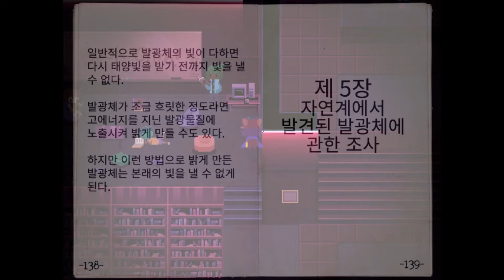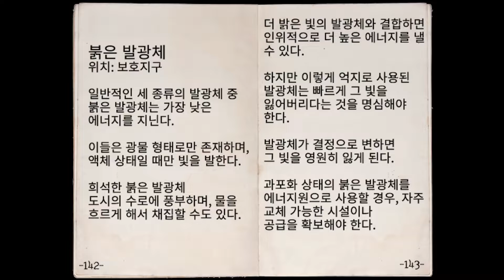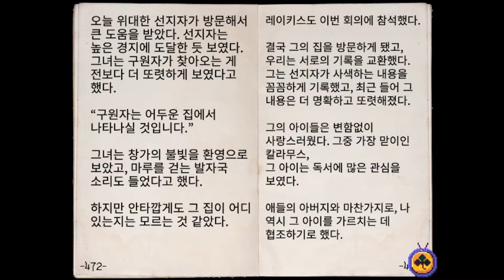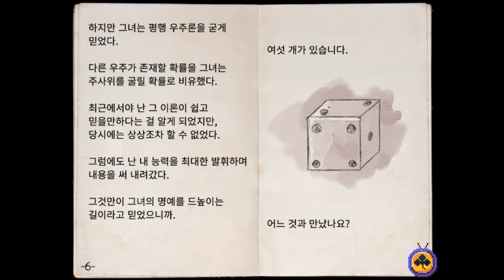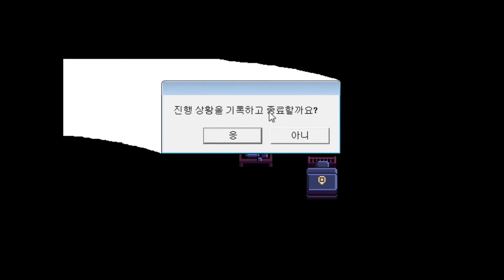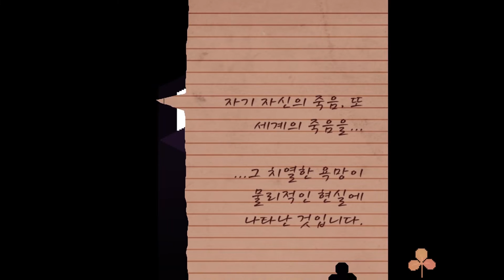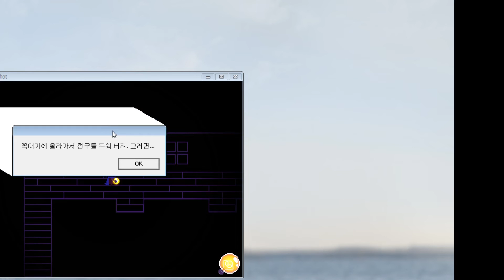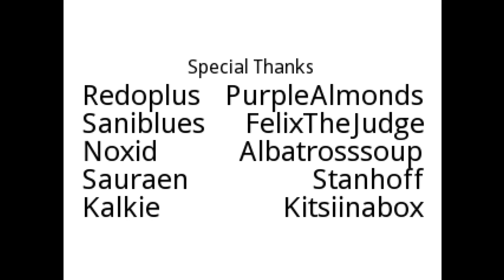원샷 #7 기회는 한 번뿐이야, 아일 (OneShot)